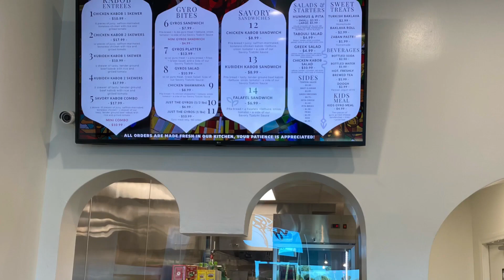Amazing food , Persian/Mediterranean . A real find.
Fresh ingredients. Olives are pitted and cleaned to perfection. Definitely will eat here again.